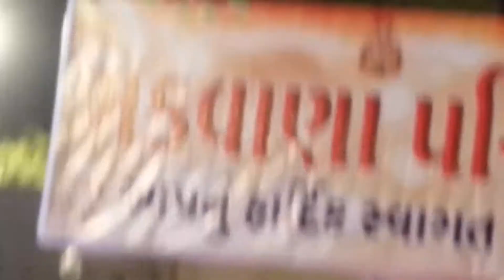1 December 2017